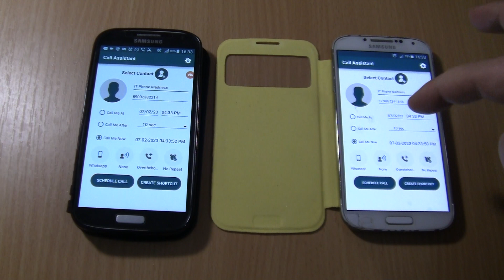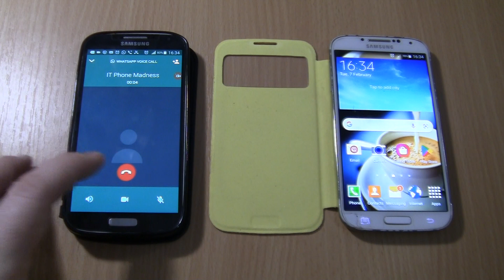Double WhatsApp fake Incoming call at the Same Time 2 Samsung Galaxy S4 yellow+Black cover